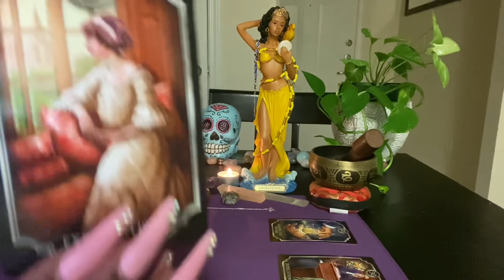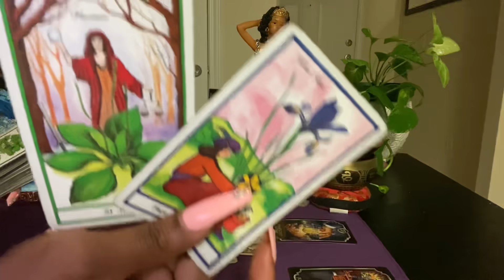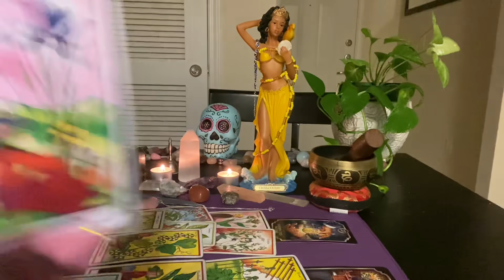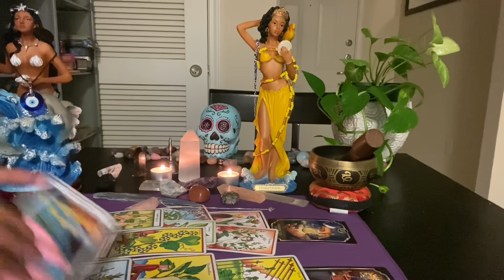Capricorn♑️; “Some real slick sh*t” 😒(july 9-10 2021)